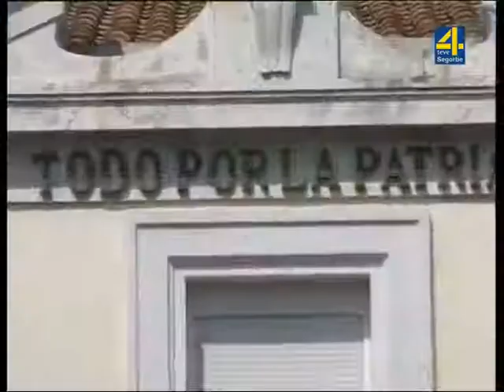TVALTOPALANCIA NOTICIAS Imputado un joven por maltrato animal en Segorbe Castellón